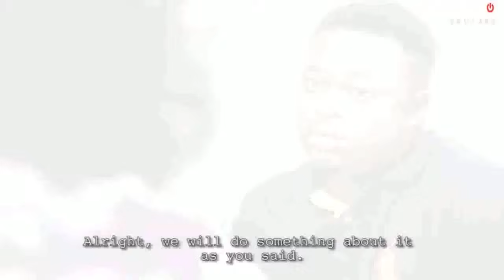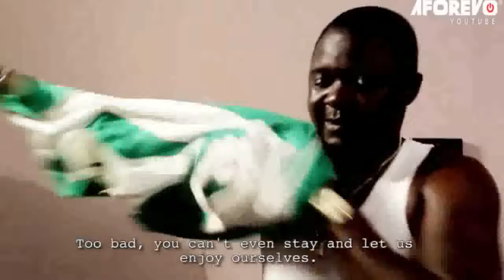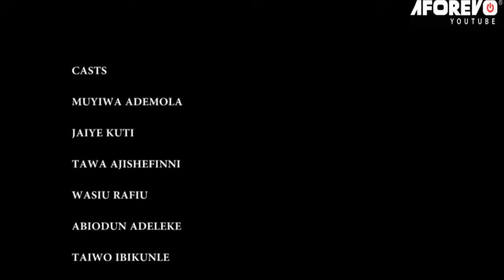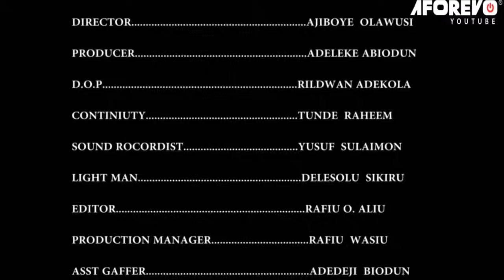Iyawo Oga (The Chameleon) - A Nigerian Yoruba Movie Starring Muyiwa Ademola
Many years after getting her children through diabolical means, she must go back into her past to correct the great calamity that has struck her family.